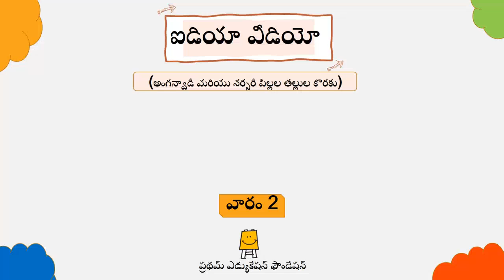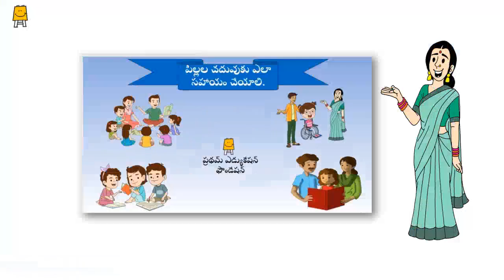Idea video for Mothers' groups Week 2 How to help child with studies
ఈ వీడియో  తల్లుల సమూహాలలో 3 నుండి 6 సంవత్సరాల  పిల్లలతో కృత్యాలు చేయించడానికి రూపొందించబడింది.
పిల్లల చదువుకు ఎలా సహాయం చేయాలి